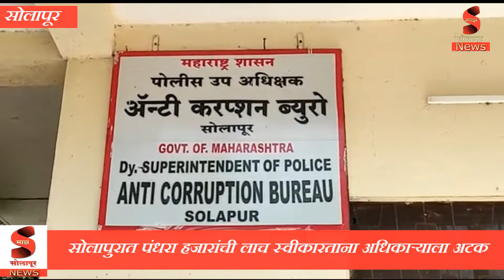सोलापुरात 15 हजारांची लाच स्वीकारताना अधिकाऱ्याला अटक....लाच घेण्यासाठी आला कोल्हापुरातून सोलापुरात.